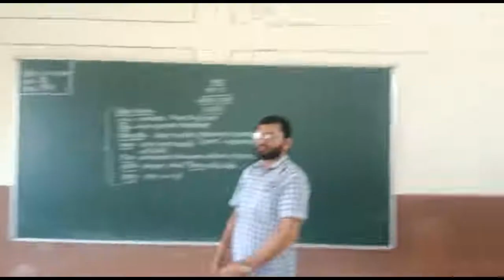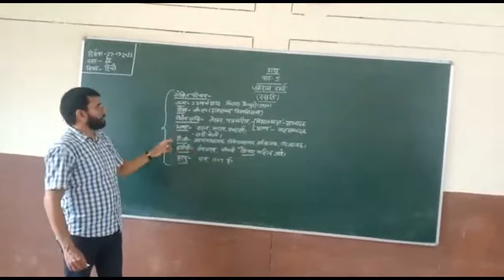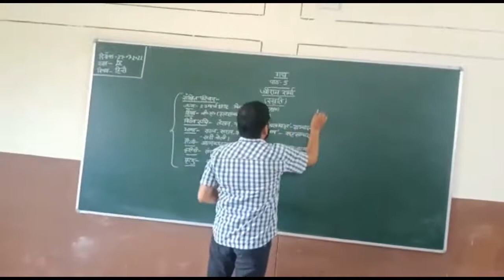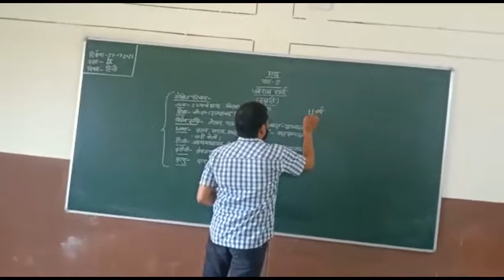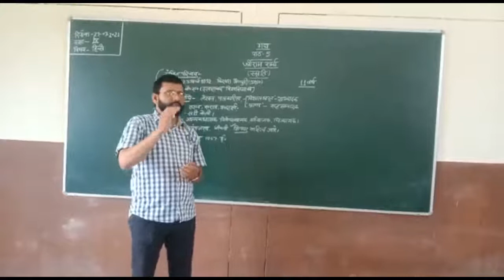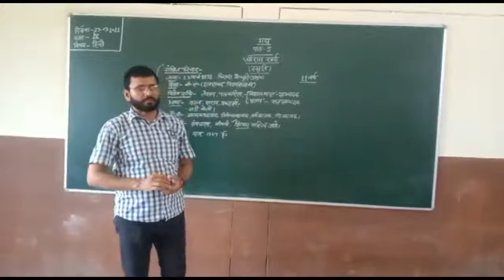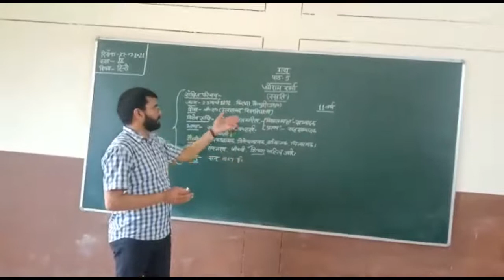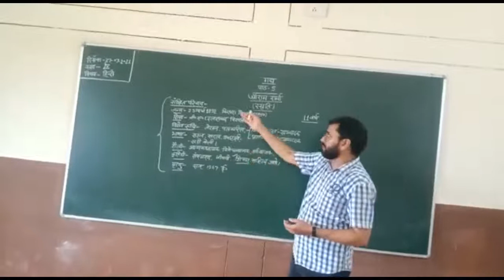Class 9 Hindi Lesson-5 (Smriti) by Awadhesh Sir